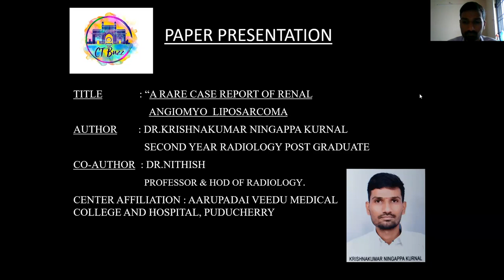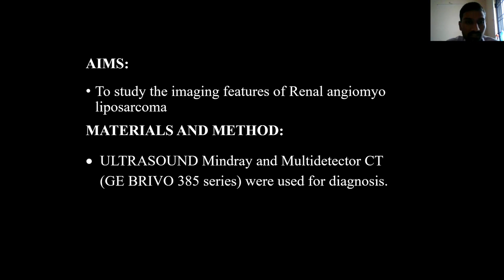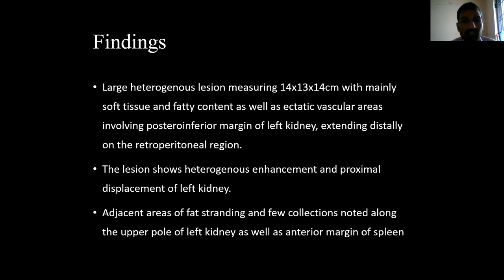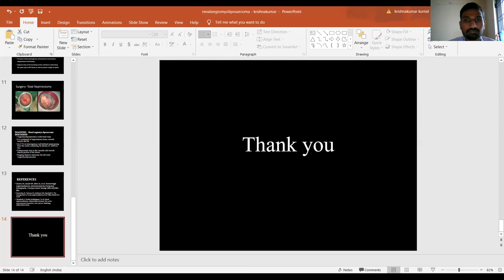Krishnakumar Ningappa Kurnal || A RARE CASE report OF RENAL ANGIOMYO LIPOSARCOMA